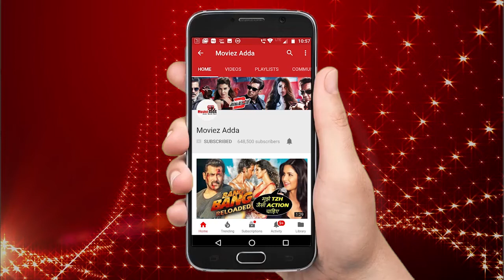Salman Khan Helps A Kid On Bharat Set - Pays All Fees For Treatment